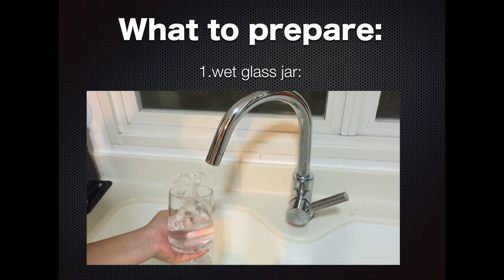How to Make a Flying Balloon Without Helium - Science Experiments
amazing science experiments - 10 amazing science experiments! this video is a compilation of 10 cool science experiments.

Amazing Science Experiments With Water Game
amazing science experiments - 10 amazing fire tricks and science experiments!  compilation
amazing science experiments - 15 cool science experiments - amazing science tricks & ideas
amazing science experiments - 6 science tricks - amazing experiments
amazing science experiments - 10 amazing science tricks using liquid!
amazing science experiments - 10 amazing experiments you can do at home
amazing science experiments - 10 amazing science experiments you can do with eggs
amazing science experiments - new! amazing science experiments 2016!
amazing science experiments - 10 amazing science experiments you can do @ home
amazing science experiments - 10 amazing science experiments #6
amazing science experiments - 8 amazing science experiments - compilation
amazing science experiments - 10 amazing science experiments! compilation